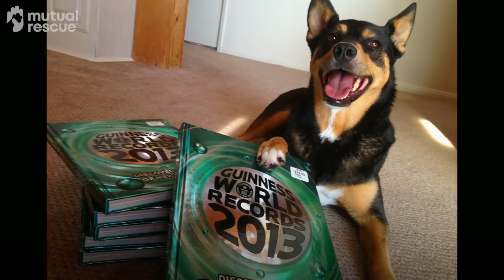Mike & Abbie, A Mutual Rescue Film (Subtitled English)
Mike’s life seems to be in harmony—until unforeseen events send him reeling into depression. One day he finds himself near an animal shelter and decides to stop in. There, he immediately bonds with Abbie, a traumatized puppy recently rescued from a busy highway.

Together, they embark on an adventurous journey, discovering joy and purpose along the way.

“I would never have known my full potential if I hadn’t helped a shelter dog find hers first.” —Michael Uy

“Mike & Abbie”
A Mutual Rescue™ film, 2018
MutualRescue.org
Carol Novello, President
David Whitman, Executive Producer
Advocate Creative, Filmmakers